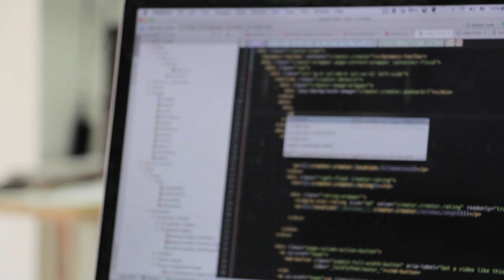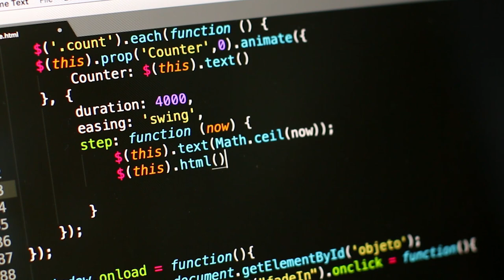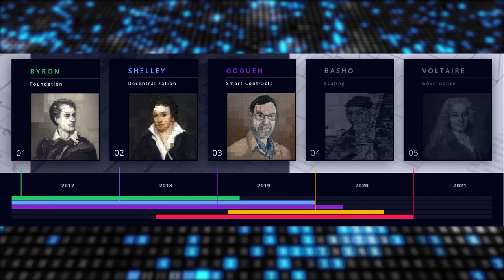CARDANO PASSA POR PROBLEMAS NA ATUALIZAÇÃO! E AGORA?